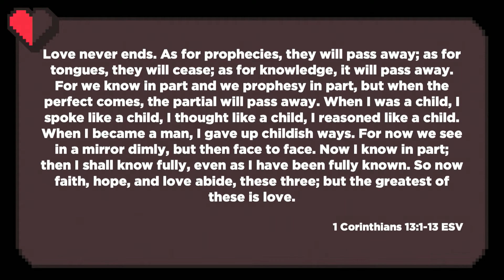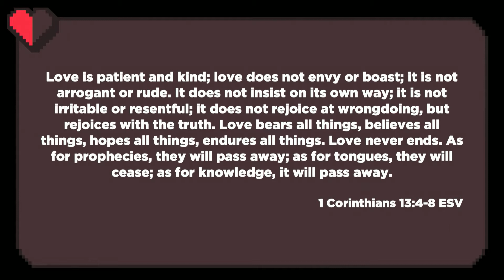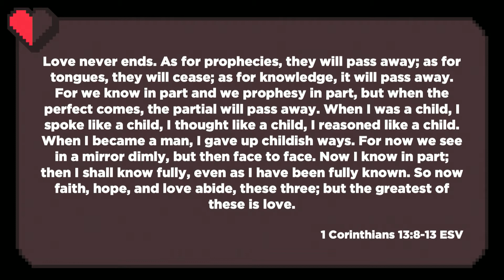Sunday 11.22.2020 | Love Never Ends